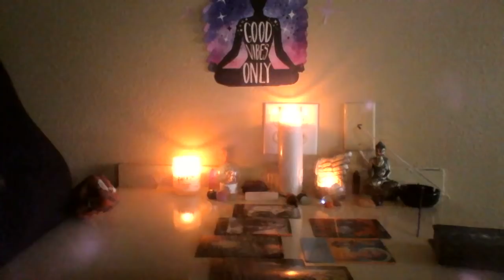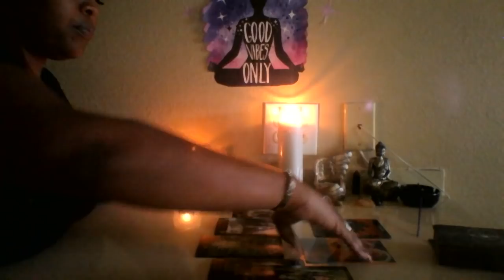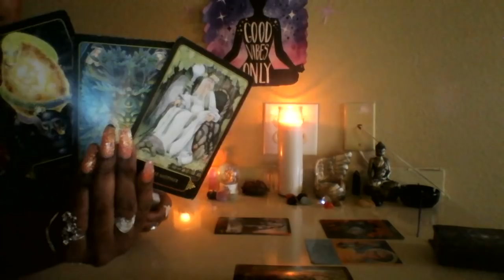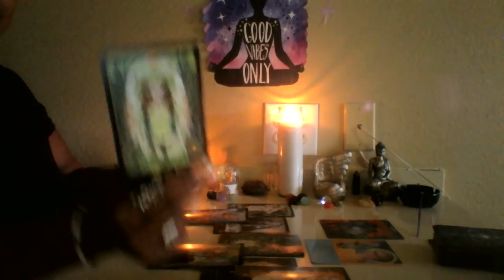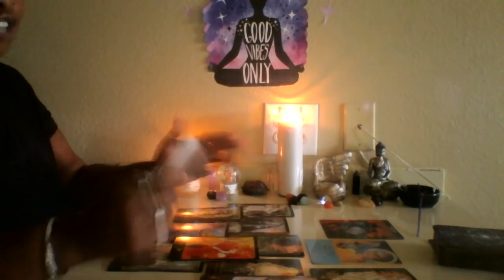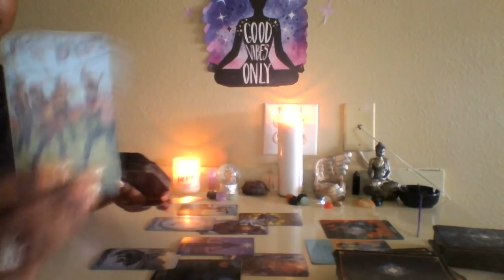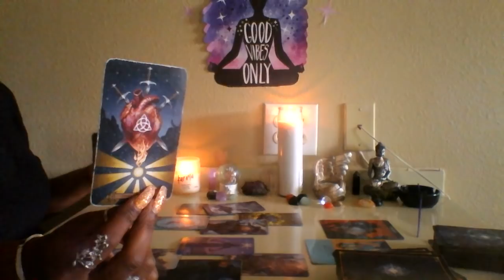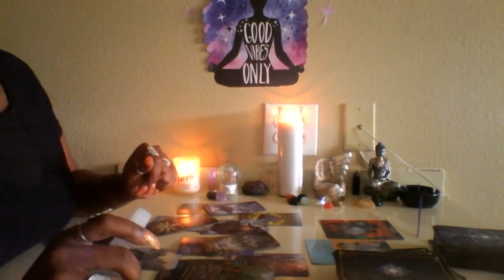Taurus 🎁 Happy Birthday🎁 Making Major Life Decisions Mid April 2019